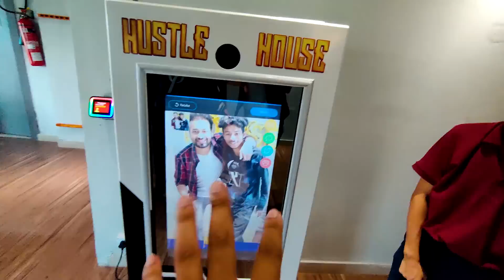আমাৰ Performanceত Gungunএ বনিল Star Of The Evening 🥰